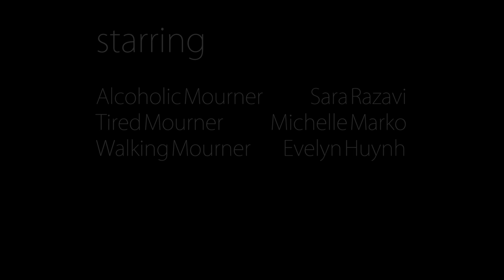Stipulations - 48 Hour Film Project (San Jose) 2015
My entry into the 2015 48 Hour Film Project in San Jose, CA.

The genre assigned to me: Dark Comedy

Required Elements:
Character: Hal or Hannah Trendetto, Science Teacher
Prop: an hour glass
Line: "Where did he go?" (or "Where'd he go?")

Directed and Edited by:
Christian Pizzirani

Assistant Director:
Evelyn Huynh

Written by:
Kevin Miller
Justin Worsham
Christian Pizzirani

Sound by:
Adam Weinstein
Tom Shamrell

Production Manager:
Michelle Marko

Cast:
Matt Singer
Valerie Singer
Jeff Newton
Janine Burgener
Sara Luna
Sara Razavi